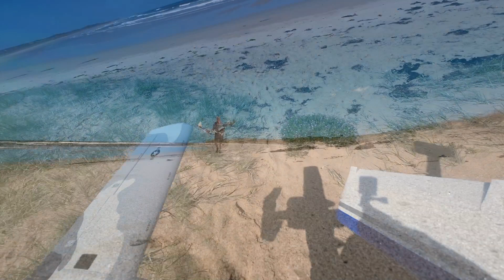E-Flite A-10 NEW BEACH SITE - CRASH LANDING + Multi Cameras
Flying a new remote nearby  beach and with different continuous on-screen camera angles makes for some very interesting flights and scenery. Landing in soft sand did not make for a happy landing though!
6 cameras used during the filming & no humans harmed.